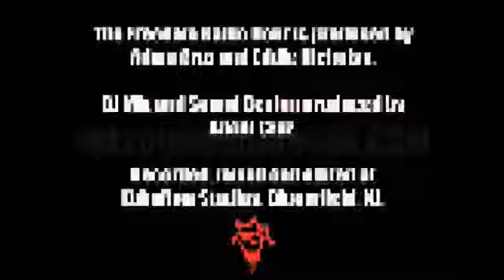FreedomRadioHour.com S03EP09 - What the reports says about 2016 music business predictions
On this episode of the Freedom Radio Hour, co-hosts Adam Cruz & Eddie Nicholas discuss reported 2016 predictions for the music business. Adam and Eddie